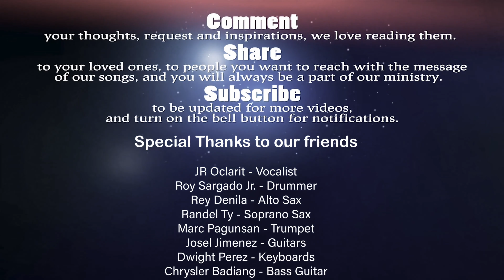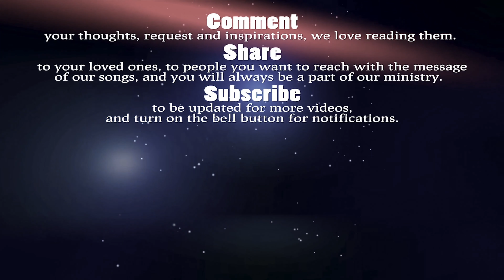MY HEART SINGS PRAISES (THE BRIDGE) - The AsidorS and Friends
Grateful to be part of this project.

[RE-POST]

Roy Sargado Jr. - Drummer
JR Oclarit - Vocalist
Rey Denila - Alto Sax
Randel Ty - Soprano Sax
Marc Pagunsan - Trumpet
Josel Jimenez - Guitars

Chrysler Badiang - Bass Guitar

Vocalists:
JR Oclarit
Huly Ray Asidor
Winner Asidor

Mixed and Mastered by: Huly Ray Asidor